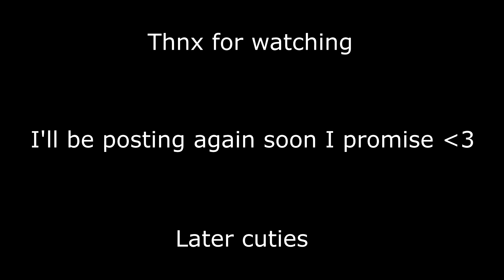Stuck in a Dream 🌌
Hope yall enjoyed this video. I've been lacking, but found some motivation to upload again. Still working on my retakes and editing lmao.